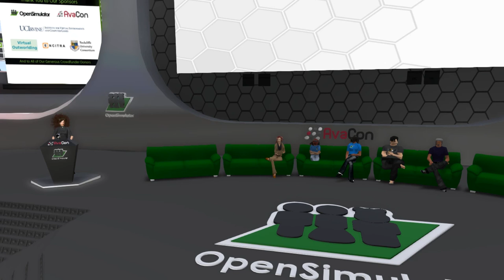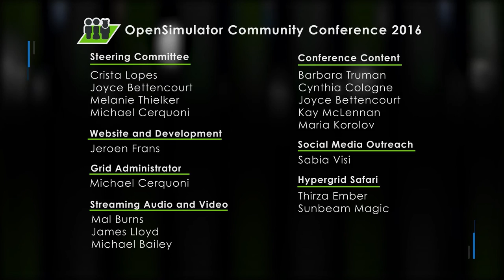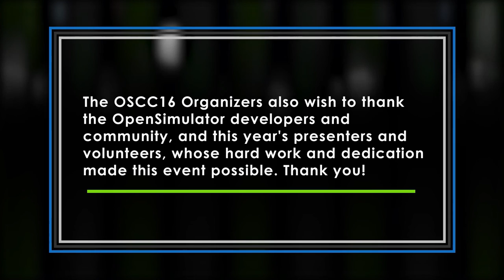OSCC16 - OpenSimulator Core Developer Panel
A panel of core developers will discuss the future of the OpenSimulator platform. Expect a lively debate! Topics will include a variety of issues including the future of the Hypergrid, content licensing and permissions, scalability, project maturity, and much more. Find out where the platform is headed and learn more about the developers who make the software happen!